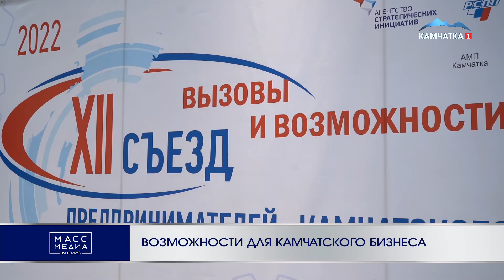ВОЗМОЖНОСТИ ДЛЯ КАМЧАТСКОГО БИЗНЕСА | Новости Камчатки | Происшествия | Масс Медиа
Круглый стол, посвященный обсуждению предложений о перспективных территориях для развития бизнеса и мерах поддержки, прошел в Петропавловске на площадке Выставочного центра 20 мая. Мероприятие прошло в рамках 12 съезда предпринимателей Камчатского края. Модератором и главным инициатором дискуссионной площадки выступило Региональное отделение Общероссийской общественной организации малого и среднего предпринимательства «Опора России».

В обсуждении важных тем приняли участие члены правительства, представители муниципальных органов власти и предприниматели.